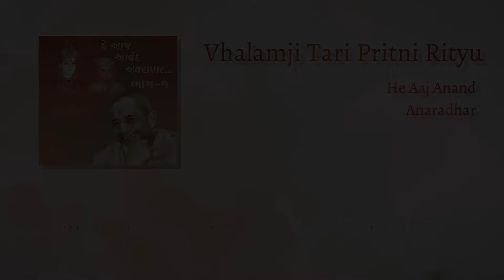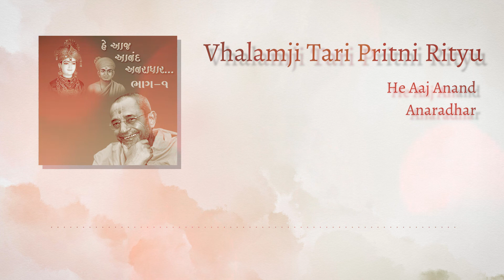Vhalamji Tari Pritni Rityu | He Aaj Aanand Anaradhar - 1 | Bhaktisudha